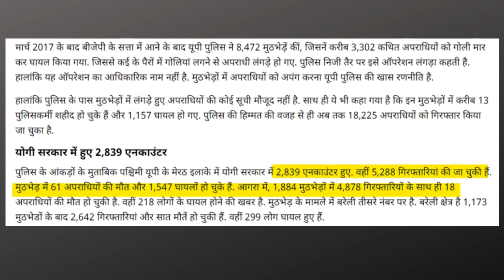Operation Langda of Uttar Pradesh Police || Encounters in Uttar Pradesh ||Social Talks By Gourav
In this video we will discuss about Operation Langda.This is a operation of UP Police to reduce crimes.

DO A COMMENT
Jai Hind...!!!